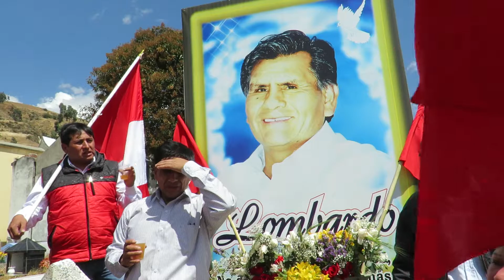Boris Tarazona - Homenaje al Tayta Lombardo Mautino (Huaraz, Setiembre 2017)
[MANPE Ancash]

Luego de la presentación y juramentación del Nuevo 'Comité Provincial de Huaraz', la LEGIÓN CÓNDOR del MANPE, le tributo un calido Homenaje al Ing. Lombardo Mautino en el cementerio general de Huaraz, lugar de su ultima morada...LOMBARDO VIVE...!!!